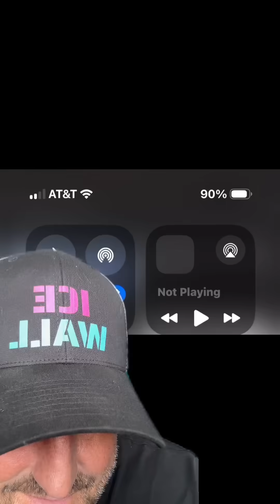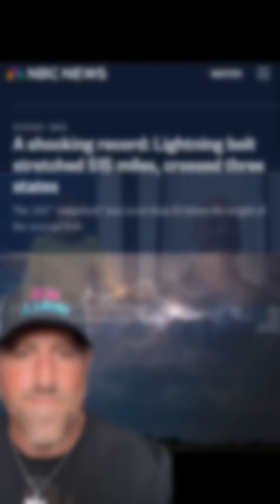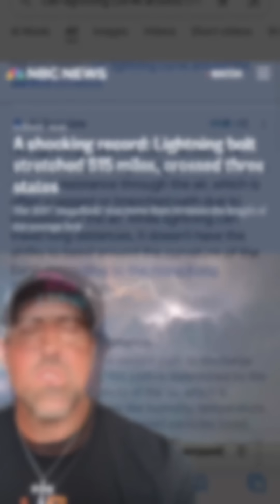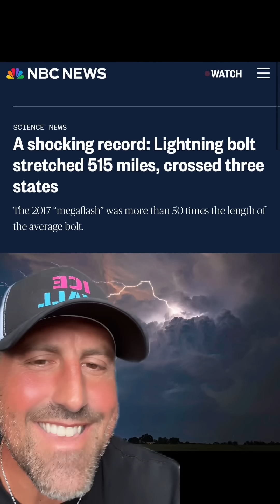Does Lightning Prove Flat Earth?